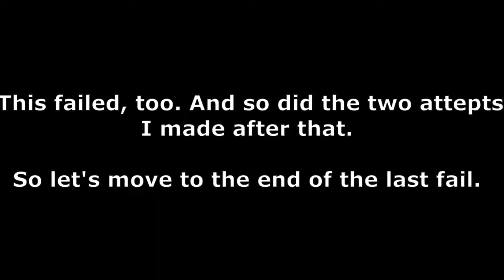Epic Battle Fantasy 5 Version 2.0 Part 160: Bow Master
Take aim, Anna. One more medal after this.

About
EBF5 Version 2.0 is an expanded version of the original Epic Battle Fantasy 5, a humorous and awesome RPG game made in Flash, as well as the final game in an amazing series. This is also the Steam version.